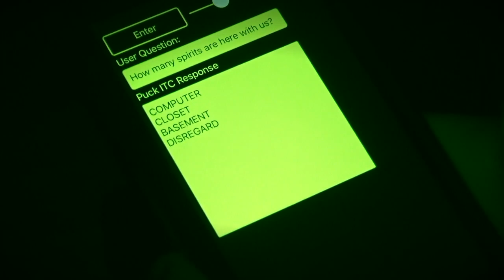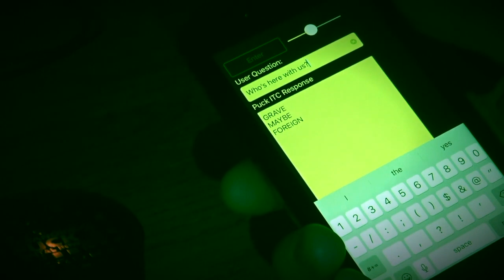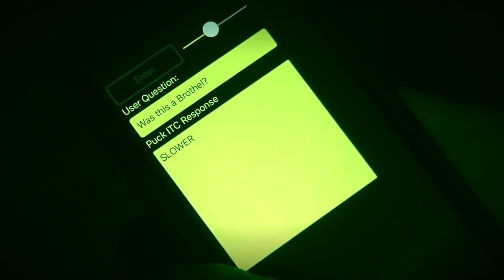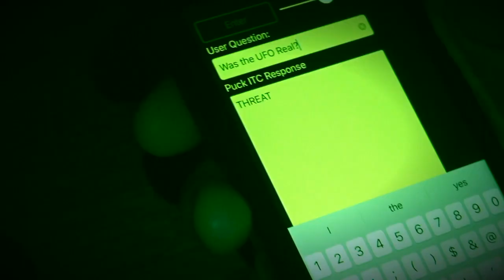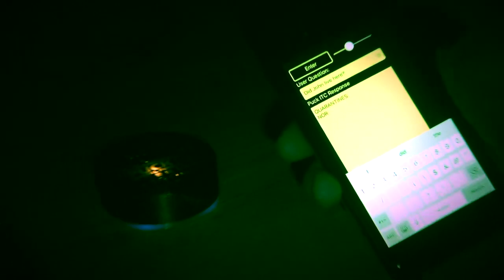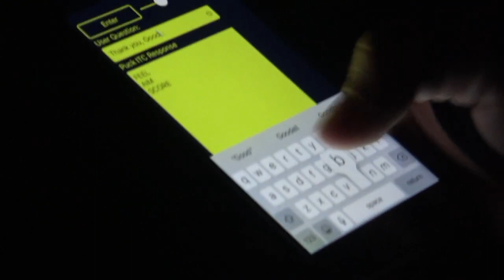THE SPIRIT HUNTER- UFO WAS A THREAT?! HAUNTED HOTEL OREGON PARANORMAL PUCK II! McMinnville, Or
Like Coffee and Ghosts?

Digital Recorder Olympus WS-822 GMT
K-II Meter
Sandisk SD Card
External Speaker JBL Clip 3

Recommended Books
The Demonologist
The Ghost Hunter's Survival Guide
Dark World

Built in 1905, Hotel Oregon has been standing for quite sometime. Now another McMenamin's, they have inherited another building that goes bump in the night, along with some visitors. A ghost by the name of John is said to haunt the Hotel, along with a woman in a Dark Dress that resides in Room 306. Also, in the 1950's, McMinnville had a UFO sighting. The Hotel now holds a UFO Festival every year because of the sighting. What did we find out at The Hotel Oregon? Watch and find out.

Facebook: S.I.U. The Supernatural Investigation Unit